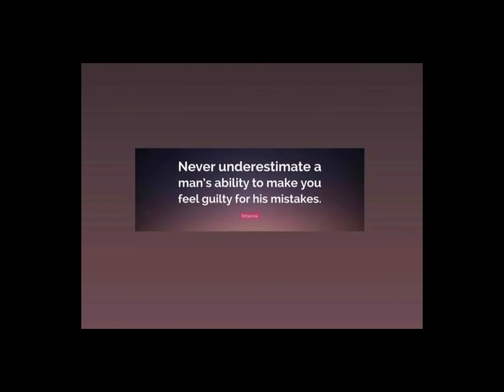Aljur, nagsalita na sa hiwalayan nila ni Kylie; aktres, may 'cryptic' post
Sabi pa ng aktor: "Tell them who cheated first. Tell them who are you with right now. Have the courage to settle this. Tell your dad the truth. If not for them, do it for our children."